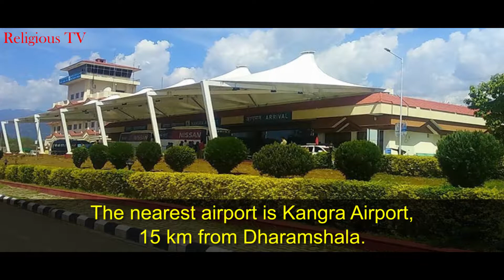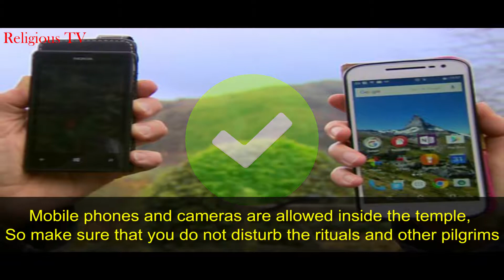The Dalai Lama Temple